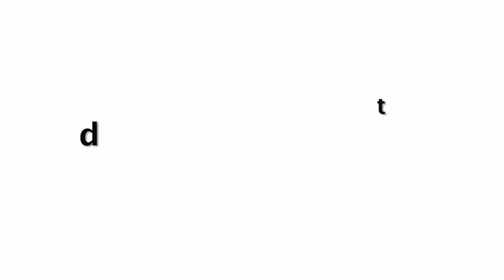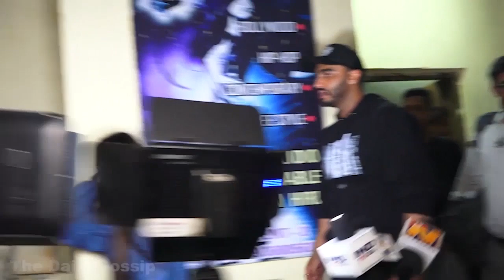Malaika Arora Khan Spotted Outside Gym Without Makeup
Malaika Arora Khan HOT Look After Workout At Gym.